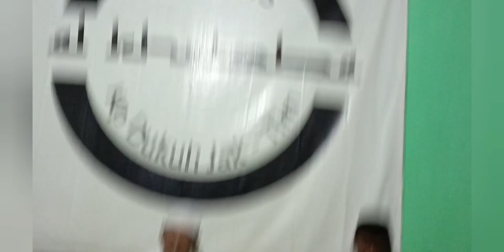kajian fiqih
Majelis ta'lim alkhobba setiap malam Sabtu ba'da isya di kediaman rumah bapak Suaib RT 09 RW 04 kelurahan